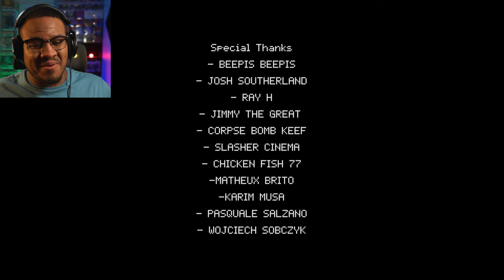The Elevator | The Night Shift at a Hotel Turned into a Nightmare | Indie Horror Games | 616 Games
During a Night Shift at a hotel. The Elevator seems to be acting very very weird.

About: Josh has been working a hotel front desk for a week on the night shift.
After realizing that in the elevator of the place there is a mystery... he begins to investigate to find out what is happening.